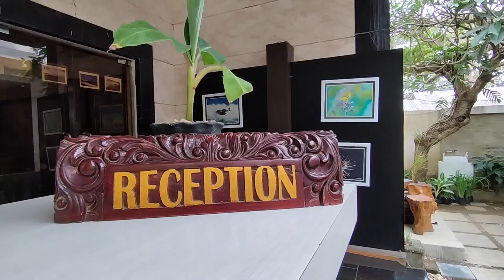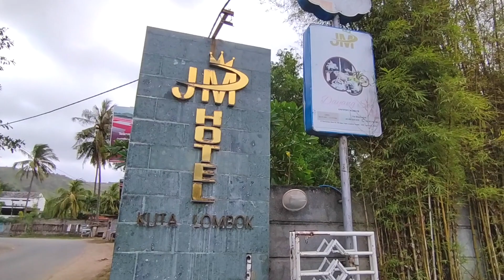Okupansi Hotel di Kawasan Wisata Mandalika Meningkat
(6/7/2023). Menurut Mandalika Hotel Association (MHA), okupansi hotel atau tingkat keterisian kamar hotel di kawasan wisata Kuta Mandalika saat ini mulai meningkat hingga 70 persen akibat dimulainya musim liburan dan banyaknya wisatawan yang berkunjung ke Mandalika terutama wisatawan dari Eropa dan Australia
dan saat ini hotel yang ada di kawasan Mandalika saat ini rata-rata sudah penuh dipesan oleh kru, pebalap, pihak penyelenggara serta calon penonton meskipun ajang MotoGP Mandalika pada Oktober 2023.